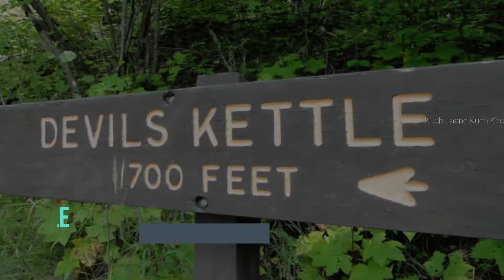दुनिया की सबसे अनोखी घटना Most unique event in the world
अपनी दादी को बचाने के लिए सांड से भिड़ा युवक [viral video]

भारत के 10 सबसे ठंडे स्थान | Top 10 Coldest Places In India | Coldest Place To Visite

दुनिया के 5 सबसे रहस्यमय राक्षस | Top 5 most mysterious monsters in the world | Mythical Animals